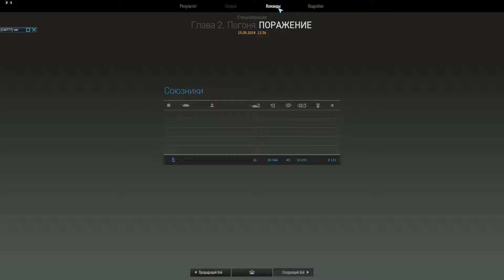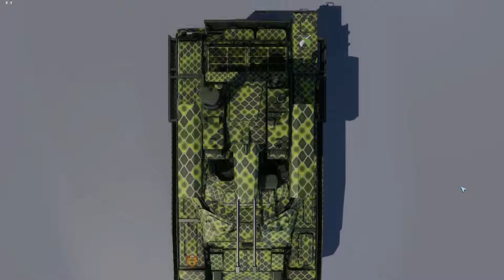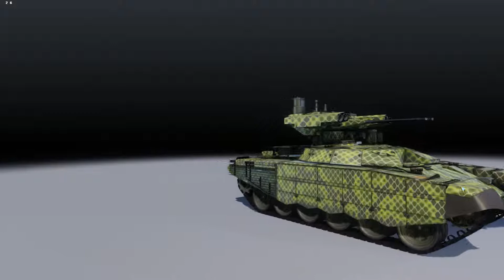Бомбануло..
Доброго времени суток, ребят

Я.. я просто не понимаю - какого ляда столько дерьма в людишках

Если есть кто - обращайтесь
Я-то вам помогу с достижениями, как смогу
А вы - мне.. как пожелаете